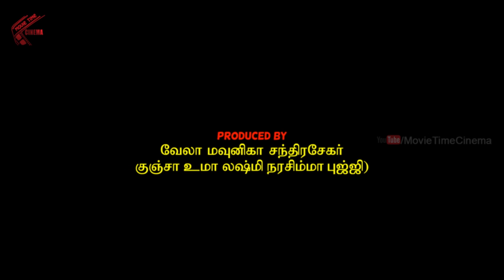Lakshmi Bomb Full Tamil Movie | Part - 2 | Manchu Lakshmi, Hema, Posani Krishna Murali | MTC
Watch Lakshmi Bomb Full Tamil Movie | Part - 2 | Manchu Lakshmi, Hema, Posani Krishna Murali | MTC

Director: Karthikeya Gopala Krishna
Producer: Mounika Chandra Shekar
Genre: Thriller
Language: Tamil
Country: India

Lakshmi Bomb movie is a romantic comedy entertainer written and directed by Karthikeya Gopala Krishna and jointly produced by Mounika Chandrasekhar and Uma Lakshmi Narasimha under Udbav Productions banner while Sunil Kashyap scored music for this movie

Manchu Lakshmi playing the lead role in this movie.